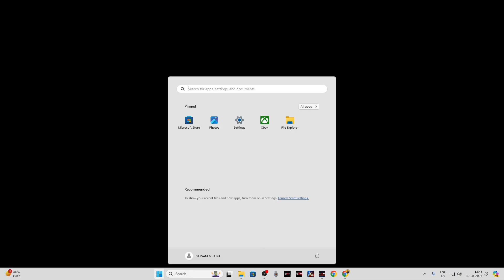Can Team Tribal Chief Defeat Team Randy Orton in WWE 2k24